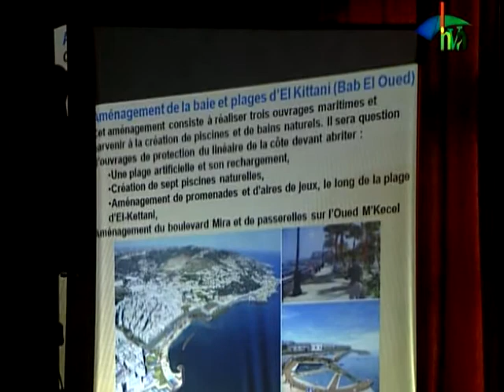journée sur l'histoire des jardins en Algérie ITMAS d'Alger 24/05/2017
ريبورتاج حول الملتقى المنظم بالمعهد التكنولوجي المتوسطي الفلاحي بالجزائر العاصمة  حول تاريخ الحدائق في الجزائر يوم 24 ماي 2017 .